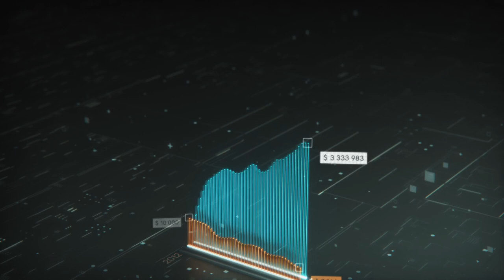3D Explainer for B21 Platform. ICO promotion video | 3D Animation for Blockchain Bank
This ico promotion video for cryptocurrency exchange and investment platform B21 was made in a crossing of two popular types of marketig videos for the business. It combines еру elements of an explainer video, infographics and classic video presentation with 3D visual effects. This format allows to clearly explain the advantages of the platform to potential investors.  ICO promotion video allows to attract the viewers attention to the product, without bothering them with large amounts of complex text information